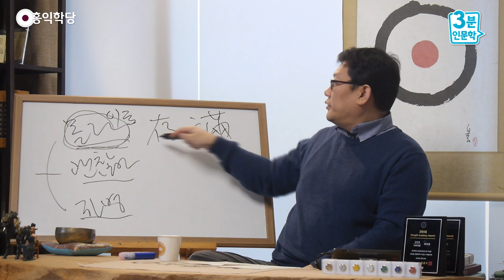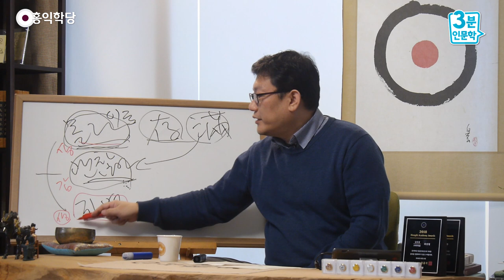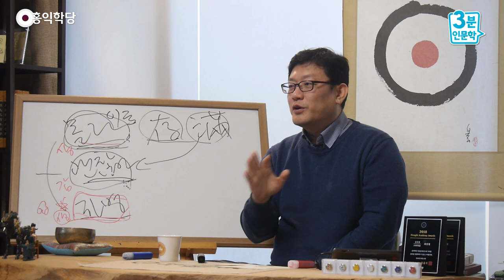[3분 인문학] 걱정･근심 퇴치법, 몰라! 괜찮아! 자명!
- (190116 수낮 대담) 걱정･근심 퇴치법, 몰라! 괜찮아! 자명!
"야! 이렇게 되면 좋겠다!" 하는 순간요,
"안 되면 어떡하지?"는 항상 같이 옵니다.
그래서 밤새 괴롭게, 자신의 마음을 이렇게 힘들게 해도
막상 진실에 마주하면 어떻게 되죠?

별거 아니에요.
이렇게 희망을 품었던 게 탁 마주하면 아무것도 아니고,
이렇게 두려워했던 게 마주하면 또 별거 아니에요.
어떻게 이겨내고, 또 살아가고 있어요. 웃을 날 또 오고.

그런데 문제가 그겁니다.
그래서 그 짓 멈출 수 있어야 도인이다! 하는 겁니다.
도인은 다른 데서 표나는 게 아니라
지금 이거 "과거, 집착 안 할 수 있나?"
"미래를 걱정하지 마라!"
"미래를 대비하지 마라!"가 아닙니다.
부질없이 걱정하고 있지 말라는 거죠.

걱정하고 있다는 건 계속 애태우고 있는 거예요.
노심초사, "안 되면 어떡하지?"
"이렇게 돼야 하는데... 이렇게 되면 안 되는데..."

제가 늘 말씀드린 "존!만!" 외우기 쉽죠?
존재로 만족하고 계세요.
내가 존재한다는 것만으로 만족해보세요!
존재한다는 것만으로 만족하는 힘이 커지면,
과거나 미래로 생각이 덜 갑니다.
왜? 지금 이 순간 만족하는 거니까.

"지금 이 순간 만족!"하면 이게 "괜찮아!"로 이어지죠.
"괜찮아!" 해버리세요. "괜찮아!"
"몰라!", "다른 건 몰라!", "난 지금 괜찮아!"
"나 지금 존재하는 것만으로 딱 좋아!" 이겁니다.
"바랄 것 없어!" "감사해!"

다양하게, 강도에 따라 다양하게 말할 수 있어요.
"딱 좋아!", "감사해!"도 가능하죠.
지금 너무 괜찮아서 "감사합니다!"라는 말이 나올 정도로
괜찮을 수도 있고. "감사해!", "괜찮아!", "딱 좋아!"

근데 뭐 생각해 보면 좋을 일이 아니죠?
에고가 별로 좋을 게 없어요.
지금 뭐가 좋을 게 있어요?
그런데 그렇게 선언해보시라고요. "괜찮아!"
"괜찮아!" 그러면 감정까지도 잘 따라옵니다.

그래서 제가 이렇게도 말씀드리죠.
생각은 "몰라!"하면 잘 진정됩니다.
감정은 "괜찮아!"하면 잘 진정됩니다.
또 생각을 자명하게 하는 것, 이거는
내려놓을 때는 "몰라!"가 좋고,
어차피 생각을 해야 할 때는, 업을 지을 때는 "자명!"

특히 생각을 자명하게 해줘야,
생각만 이렇게 하시라는 것은 아닌데
생각이 늘 자명한 게 제일 중요하거든요.
"생각 지금 자명한가?"
그러니까 생각한테는 "몰라!" "자명해?"

감정적으로는 "괜찮아!" 해버리시면요,
우리가 쉽게 참나 상태, 참나랑 공명하는 상태로 갑니다.
너무 쉽죠?
'너무 쉬워서 이거 유치원생 가르치는 거 아니냐?' 라고
생각할 수도 있어요. 써먹어 보시면 맛이 무궁무진합니다.

"몰라!", 과거가 여러분을 끌고 갈려고 할 때요,
"몰라! 내 이름도 모르겠는데, 지금"
"나는 지금 존재하는 것만으로 만족하는데!"
그리고 "너 그 생각 자명해, 지금?"
과거가 날 끌고 갈려고 하는데
"너 그 생각 자명해? 과거는 어쩔 수도 없는 거잖아!"
이러면 날아간다고요.

지금 이 말만 한다고 날아가지는 않겠죠?
참나 안에서 이렇게 스스로
"몰라!", "괜찮아!" 상태에 들어가면서
"자명하냐?" 물어보면요, 이 힘이 달라요.
그냥 여러분, 망상에 막 시달리면서
"자명해?"라고 물으면요, 망상에 다 묻혀버려요.

그런데 그게 아니라 "몰라!", "괜찮아!"하는 순간,
망상으로부터 마음이 분리됩니다, 여러분.
참나 상태에 들어가니까.
그때 "자명해?"라고 물어보면요,
이 망상들이요 꼼짝없이 당합니다.

자명하지 않은 생각들은요, 날아가 버려요.
불순물들은 날아가 버려요.
훅 불면 진짜만 남고 불순물 날아가듯이
"자명해?" 그러면 불순물들은 금방 날아가 버립니다.
힘이 없거든요.
자명하지 않은 줄 알거든요, 여러분이 스스로.
스스로 알고 있던 것들이 날아갈 정도로 얘기하려면요,
깨어서 "자명해?"하면 힘을 갖습니다.

지금 이 네 가지 조목만 자명히 아시고,
자아 "몰라!" 하고 내려놓으실 수 있고,
참나의 현존에 만족해하실 수 있다면
여러분은 다 사실 성자가 되시는 겁니다.
지금 그렇게 사실 수만 있다면,
세속의 웬만한 문제가 해결 안 될 리가 없습니다.

6바라밀을 잘하느냐? 하면 아직 그건 말할 수는 없지만,
세속에 휘둘리지 않고 살아가는 "아라한" 같은 경지는
이루시는 겁니다.
"아라한"은 6바라밀을 잘해서 이름 붙인 게 아니에요.
세속에 안 휘둘린다고 해서 "아라한" 하는 거죠.
세속에 휘둘리지 않는 존재.

그런데 더 무서운 분들입니다 (여러분이).
"아라한"들은 숲속에 계시면서
세속에 안 휘둘리는 존재죠?
여러분은 세속에 깊이 빠져서, 진흙탕에 빠져서 사는데
저녁 되면 툭툭 털면 진흙 떨어져 나가는,
그런 분들이 되시는 게 중요해요.